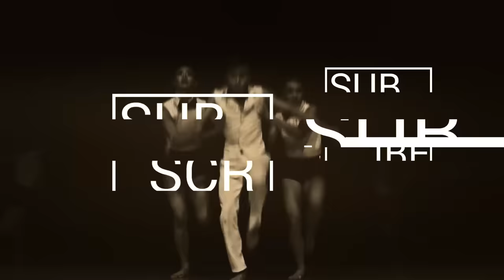Humble | Judge Showcase | Rock In Attitude Vol. 4 Malaysia | RPProductions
Rock In Attitude Vol. 4 Malaysia
Judge Showcase
Humble (Floor Rockerz)

Credits:
Richard Prayoga
Wen Jun Sam